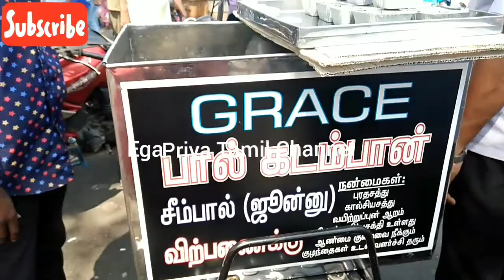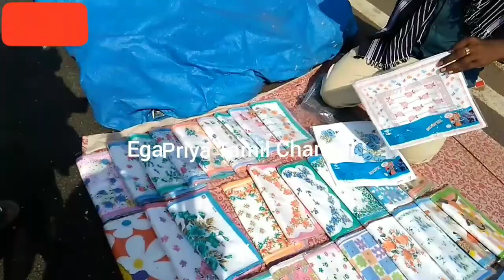Pallavaram Sandhai Friday Market Grocery Shopping Vlog│Priya Tamil Channel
This video we will see Pallavaram Sandhai Friday Market Grocery Shopping Vlog.